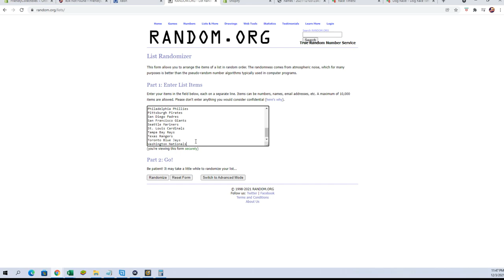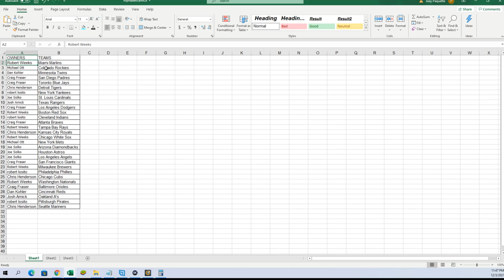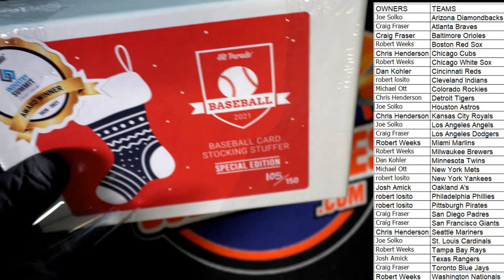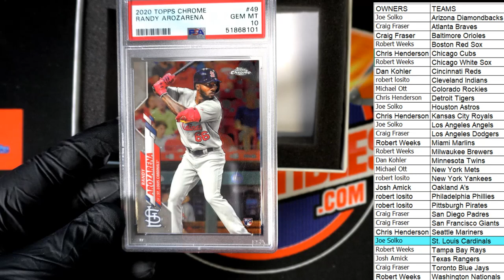2021 Hit Parade Baseball Card Stocking Stuffer Special Edition Hobby Box ID BASEBALLSTOCK103